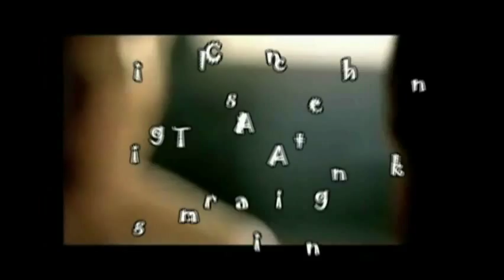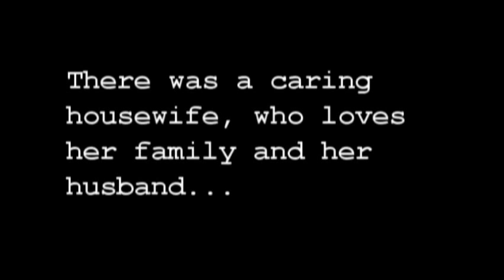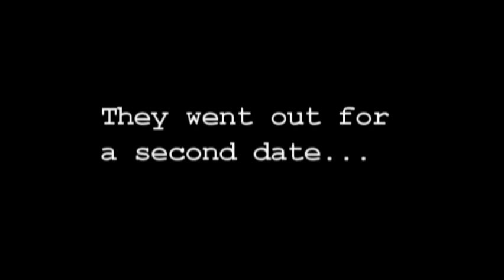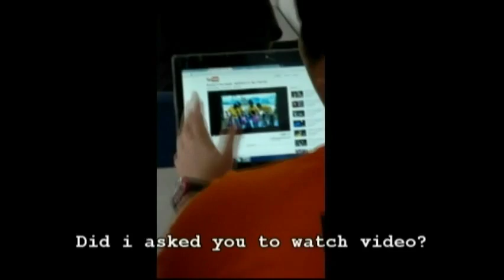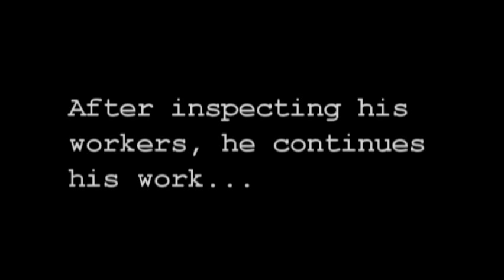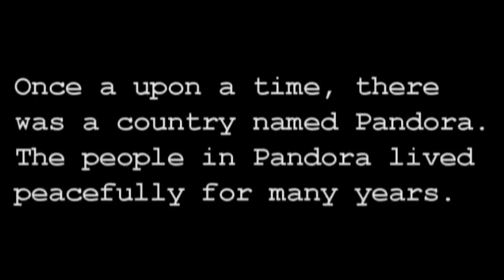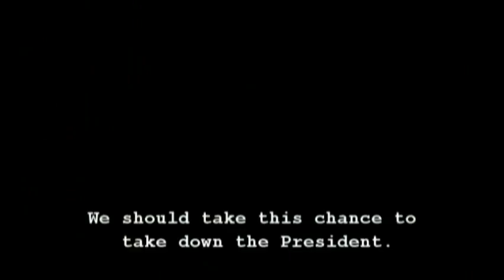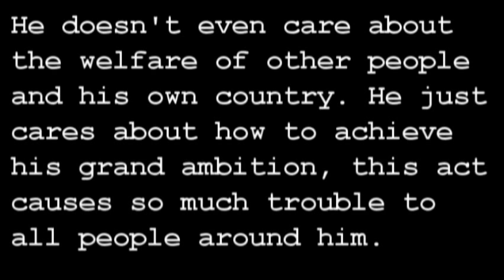Assignment Video for Critical Thinking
We just went full retard...